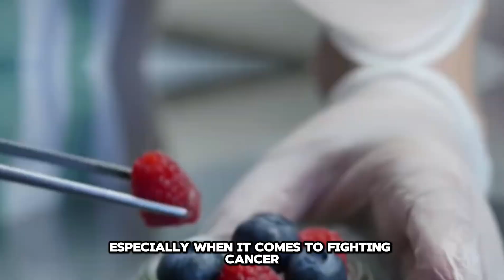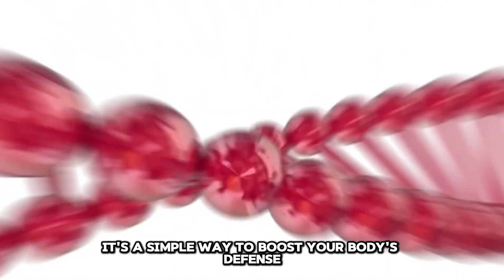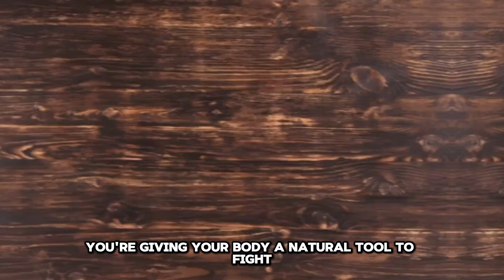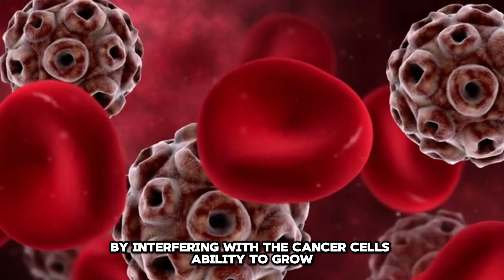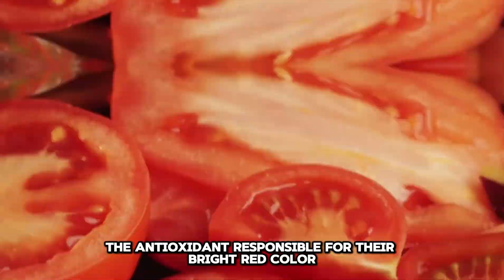These Fruits Can Fight Cancer (Backed by Science)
Did you know that some fruits have powerful cancer-fighting properties backed by science? In this video, we explore 7 fruits that destroy cancer and support overall health. These medically proven fruits can be a key part of your cancer-prevention diet and help strengthen your immune system. From reducing the risk of cancer to aiding recovery, these anti-cancer foods are a must-have for anyone striving for health and longevity.

Whether you're looking to support someone with a cancer diagnosis, boost your natural defenses, or simply learn more about foods that prevent cancer, this video is for you. We'll discuss the benefits of these fruits, why they're considered the best cancer-prevention foods, and how they may assist in combating cancers like lymphoma, leukemia, and more.

🎯🎯What You'll Learn:
The top anti-cancer foods to include in your diet.
How these fruits may help in the prevention and treatment of cancers such as Hodgkin's lymphoma, non-Hodgkin's lymphoma, acute myeloid leukemia, and more.
The role of these fruits in improving your immune system and supporting overall health.
How these natural remedies can complement traditional treatments like chemotherapy, R-CHOP, and

🍇🍇🍇Fruits Discussed:
Berries – Rich in antioxidants and known to inhibit the growth of cancer cells.
Apples – Packed with quercetin, which can reduce inflammation and combat cancer cells.
Citrus Fruits – High in vitamin C, they boost the immune system and may reduce the risk of cancers like lymphoma.
Pineapple – Contains bromelain, an enzyme with anti-inflammatory and cancer-fighting properties.
Pomegranates – Full of ellagic acid, which helps inhibit tumor growth.
Grapes – Rich in resveratrol, known for its anti-cancer and heart health benefits.
Papaya – Loaded with beta-carotene, folate, and antioxidants to fight cancer cells.
Those seeking information on natural remedies for cancer prevention.
Individuals diagnosed with cancers like lymphoma, diffuse large B-cell lymphoma, or leukemia looking for dietary tips.
Caregivers and families supporting loved ones through cancer treatment.
Anyone interested in the best cancer prevention diet and health and longevity tips.
Key Topics Covered:
Cancer prevention tips and how diet impacts cancer risk.
The science behind anticancer foods and their effectiveness.

🎯🎯How to incorporate these fruits that could kill cancer into your daily meals.
FAQs:
1. Are these fruits a cure for cancer?
While these fruits have been shown to help in cancer prevention and support during treatment, they are not a standalone cure. They work best as part of a balanced diet and healthy lifestyle.

2. Can these fruits replace chemotherapy or other treatments?
No, these fruits are not a substitute for medical treatments like R-CHOP or chemotherapy. Always consult your doctor for personalized advice.

Your support means a lot, and we're excited to keep bringing you valuable content!

⌚⌚⌚Time Stamps:
00:01 [ Intro ]
00:36 [ Berries ]
01:39 [ Apples ]
02:40 [ Citrus Fruits ]
03:45 [ Grapes ]
04:40 [ Kiwifruit ]
05:39 [ Pomegranates ]
06:28 [ Tomatoes ]
07:30 [ Outro ]